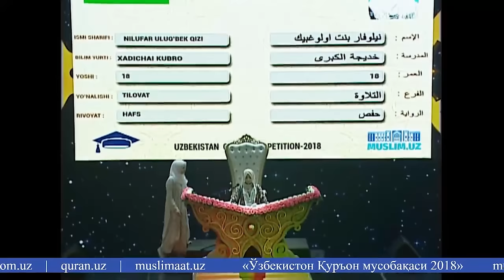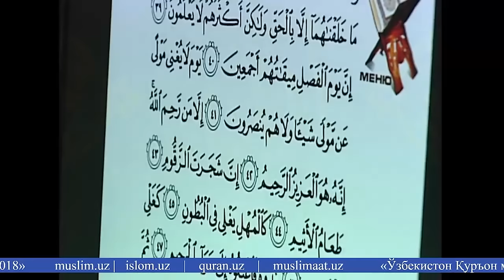Nilufar bintu Ulug'bek "O'zbekiston Qur'on musobaqasi 2018" Respublika bosqichida!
manba Muslim uz